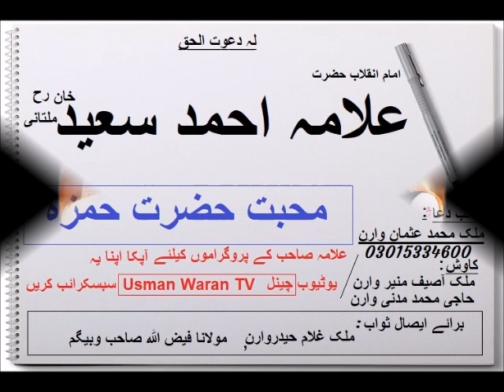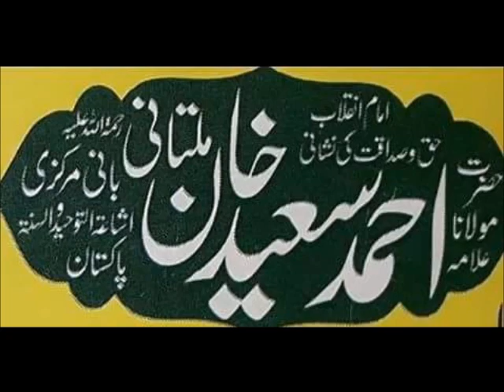Allama Ahmad Saeed Khan SB Multani |Mahobat Hamzah| علامہ احمد سعید خان ملتانی رح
Allama Ahmad Saeed Khan SB Multani mahobat Hamza R.A k unwan pa bhot  Nayab bayan .
tamam sathion se guzarsh hy k allama sb k program ya to khud uplod kro ya phir mujha send kro mgr uplod zaror krao jazakallah.